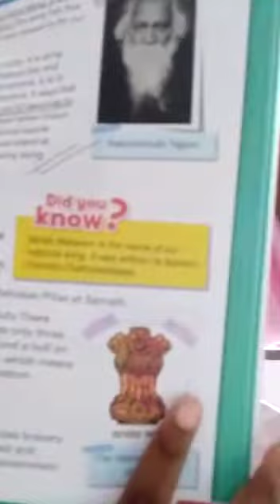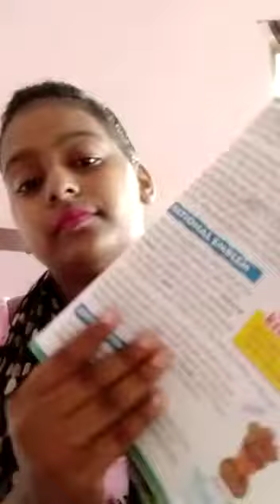19/10.Mon.cl.3.Sst.lect.2.(arpita mam.)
19/10/20/ Monday/class-3/sub- sst/ chap.-18/ lec no.-2/ Arpita